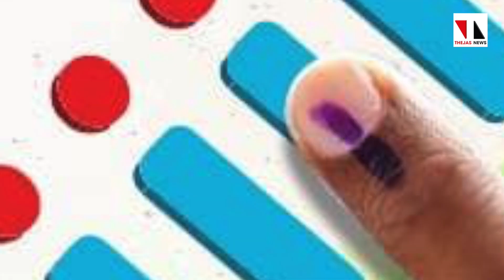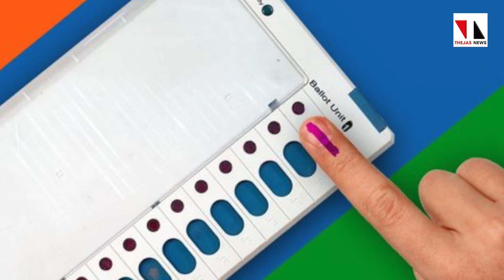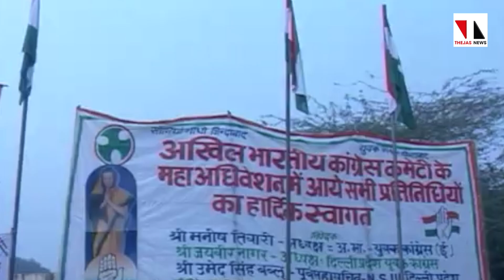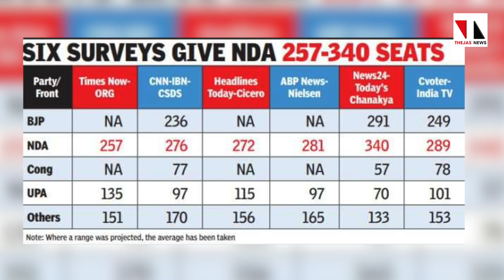എക്സിറ്റ് പോളുകൾ തെറ്റിയ ചരിത്രം | THEJAS NEWS | ELECTION SPECIAL